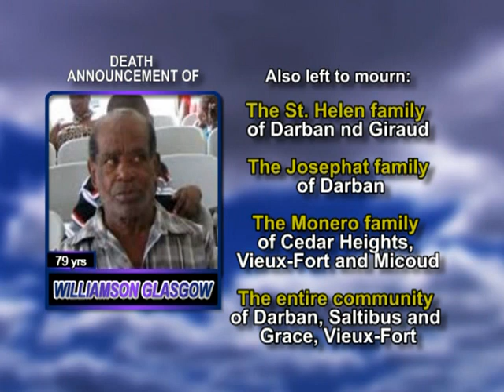Williamson Glasgow long